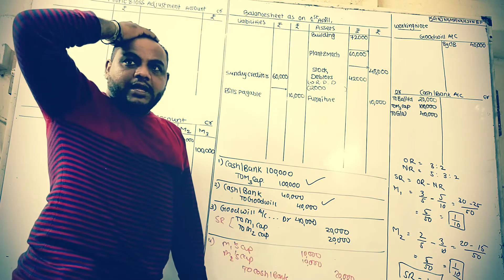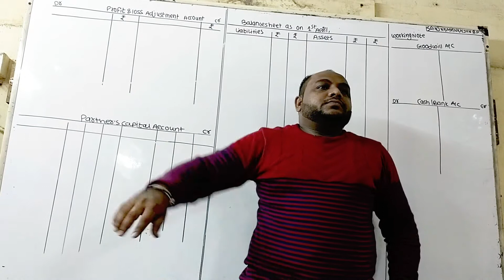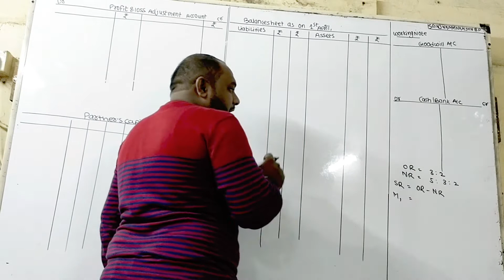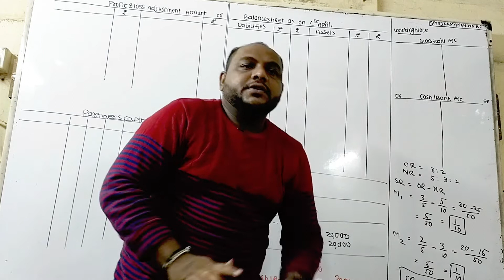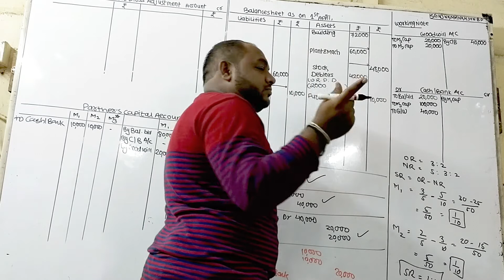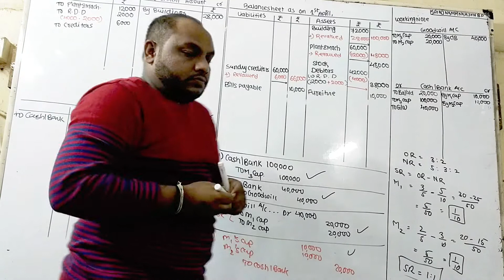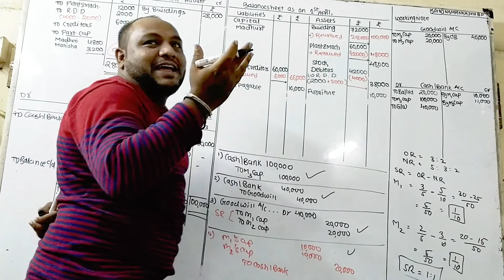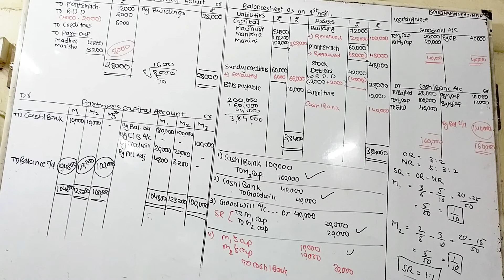Admission Of A Partner | Practical Question With Solution for SYJC | In Hindi |2021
introduction of admission of a partner and practical question and solution for SYJC students.